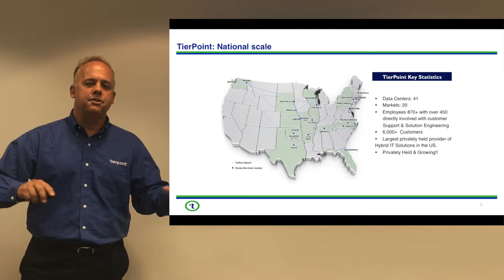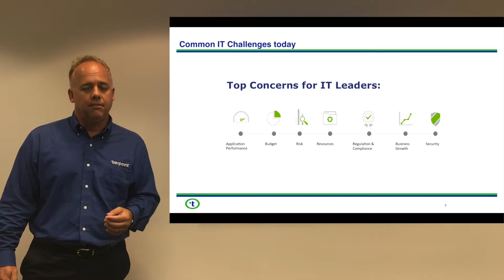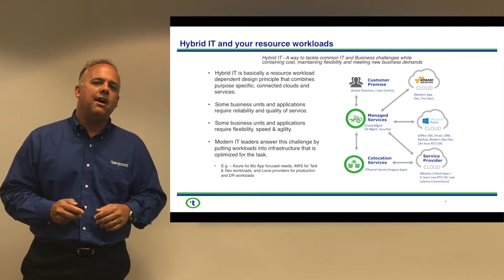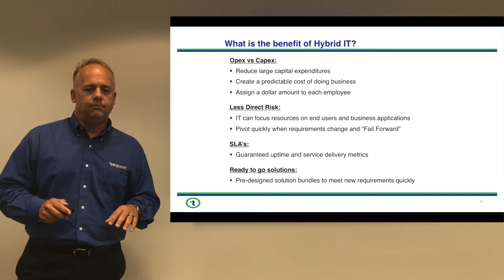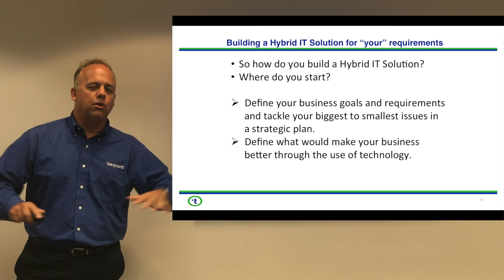Up Your Game Series - TierPoint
Hybrid IT - What's the Best Place for Your Workloads?
Nationals Vs. Brewers